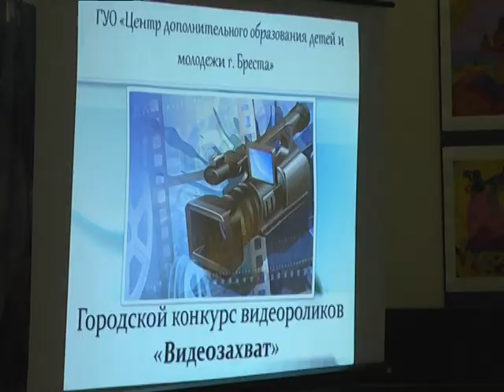2018-03-29 г. Брест. Подведение итогов конкурсов в ЦДОДМ. Новости на Буг-ТВ.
Итоги сразу нескольких конкурсов - «Видеозахват», «Мастер Paint», «IT – мастер» - подвели в городском центре дополнительного образования детей и молодежи. В большом актовом зале собрались начинающие программисты, дизайнеры, режиссеры. Анастасия Ноздрин – Плотницкая познакомилась с теми, кому предстоит строить будущее.